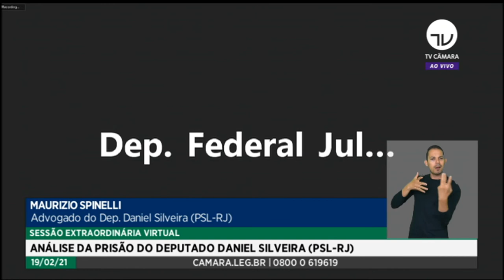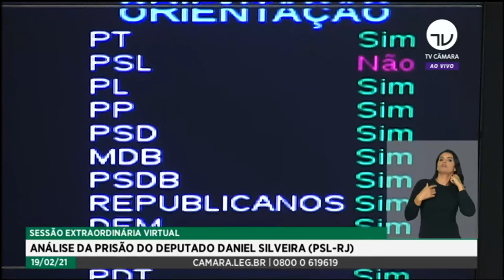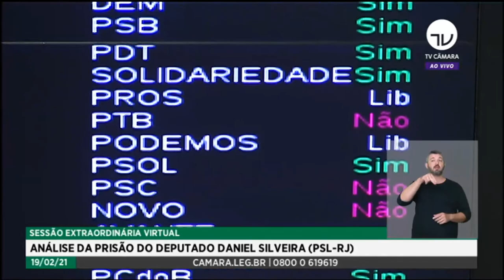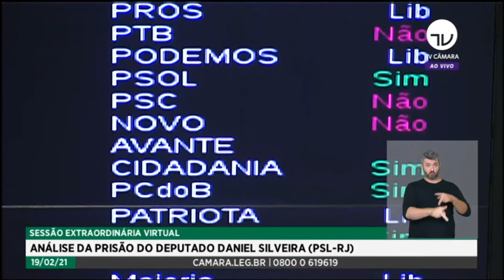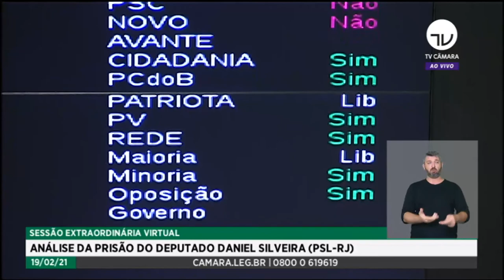Plenário – Com 364 votos a favor Câmara mantém prisão de Daniel Silveira – 19/02/21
A Câmara dos Deputados realiza sessão deliberativa do Plenário para apreciar a medida cautelar do Supremo Tribunal Federal (STF) contra o deputado Daniel Silveira (PSL-RJ), que está preso desde terça-feira (16). A sessão foi marcada em reunião de líderes realizada nesta quinta-feira, na residência oficial do presidente da Câmara, Arthur Lira (PP-AL).

A Constituição estabelece que deputados e senadores são invioláveis, civil e penalmente, por opiniões, palavras e votos e não poderão ser presos, salvo em flagrante de crime inafiançável. Nesse caso, os autos serão remetidos à Casa respectiva, para que a maioria absoluta decida, em voto aberto, sobre a prisão.

Saiba como será a sessão
Confira a íntegra da medida cautelar (CMC 1/21)
Conselho de Ética inicia análise do caso Daniel Silveira na terça
Daniel Silveira foi preso em flagrante pela Polícia Federal na noite de terça-feira no âmbito de inquérito no STF que investiga notícias falsas (fake news). Ele gravou e divulgou vídeo em que faz críticas aos ministros do Supremo e defende o Ato Institucional nº 5 (AI-5).

Na ordem de prisão, o ministro do STF Alexandre de Moraes considerou gravíssimo o episódio da divulgação do vídeo e disse que são “imprescindíveis medidas enérgicas para impedir a perpetuação da atuação criminosa de parlamentar visando lesar ou expor a perigo de lesão a independência dos Poderes instituídos e ao Estado democrático de Direito”.

Defesa de Daniel Silveira diz que prisão é um violento ataque à sua imunidade
Segundo nota divulgada pela defesa de Daniel Silveira, “a prisão do deputado representa não apenas um violento ataque à sua imunidade material, mas também ao próprio exercício do direito à liberdade de expressão e aos princípios basilares que regem o processo penal brasileiro”.

Da Redação/WS